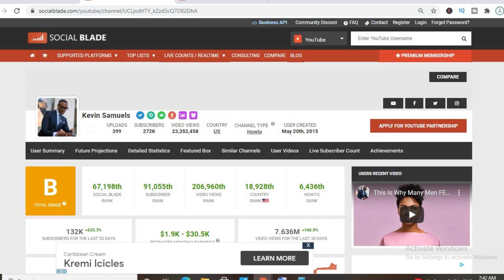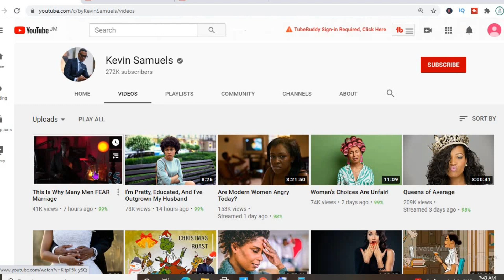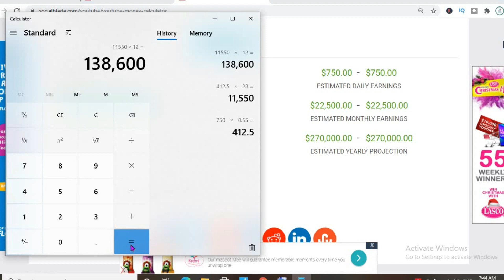How Much Does Kevin Samuels Make On YouTube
So in this video we are going to talk about how much money kevin samuelsmakes on youtube. The money that kevin samuels makes on youtube is based on the ads on his videos.  kevin samuels earnings 2020and 2021 are discussed within this video. The money that kevin samuels makes is personally known by him only.